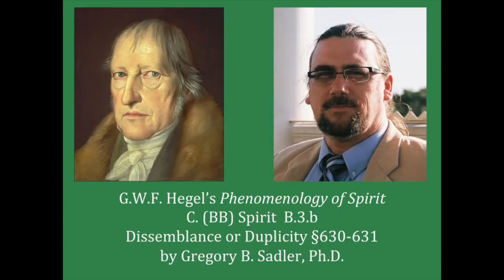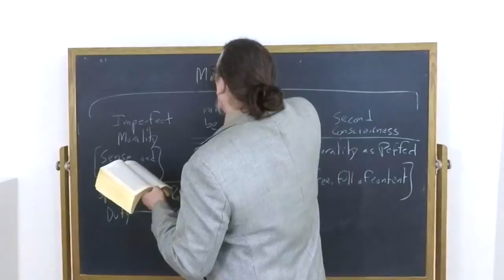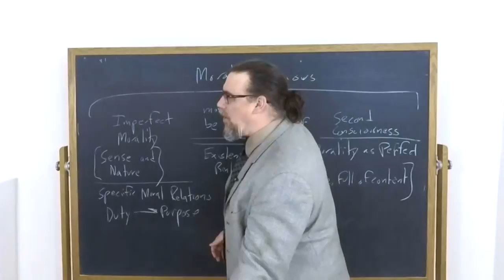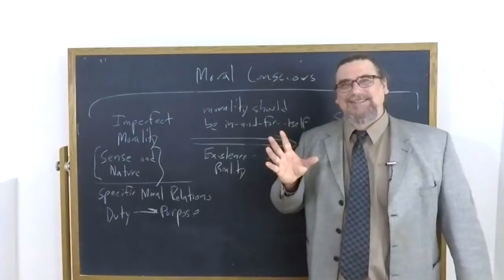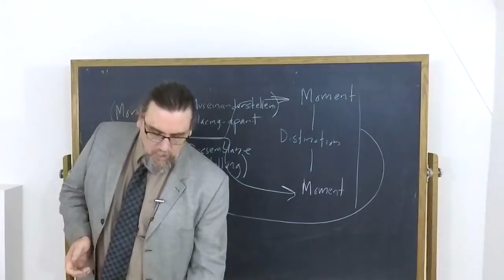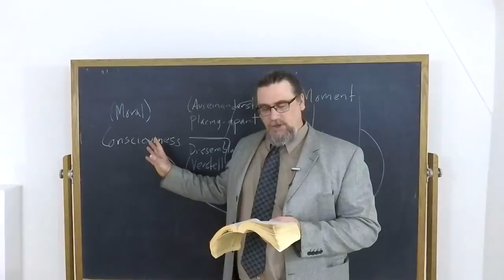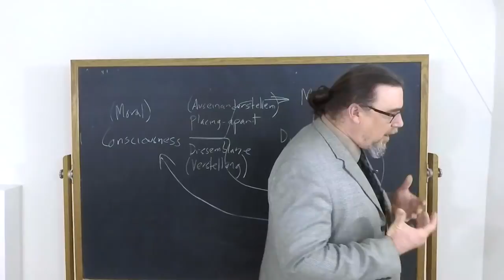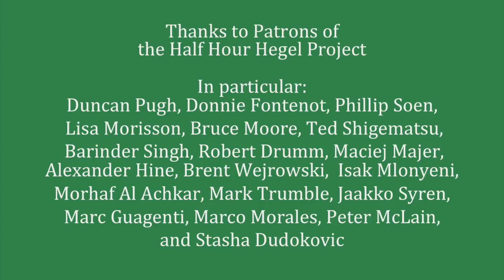Half Hour Hegel: Phenomenology of Spirit (Dissemblance or Duplicity, sec. 630-631)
In this 268th video in the new series on G.W.F. Hegel's great early work, the Phenomenology of Spirit, we continue our study of the final main section of the Spirit portion of the work, "Morality", finishing the second section "Dissemblance and Duplicity". I read and comment on paragraphs 630 and 631 of the text here.